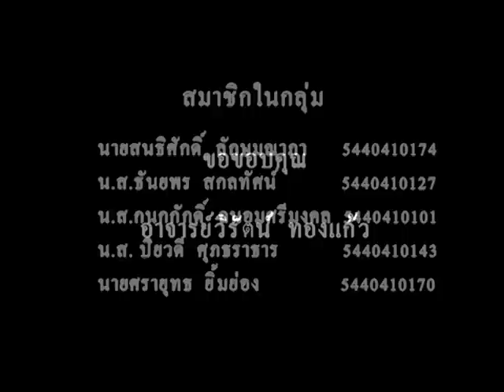MV ปล่อยฉัน-retrospect.mp4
ผลงาน MV ชิ้นนี้ได้รับความสนับสนุนจากน้อง ๆ มหาวิทยาลัยสงขลานครินทร์ วิทยาเขตสุราษฎร์ธานี